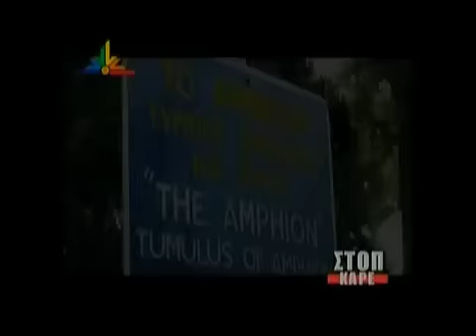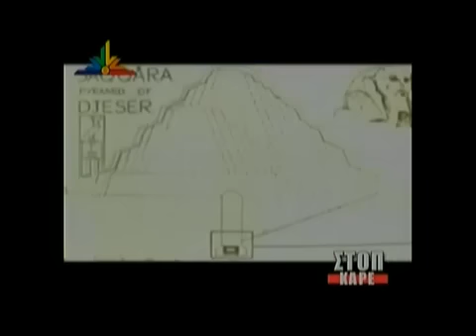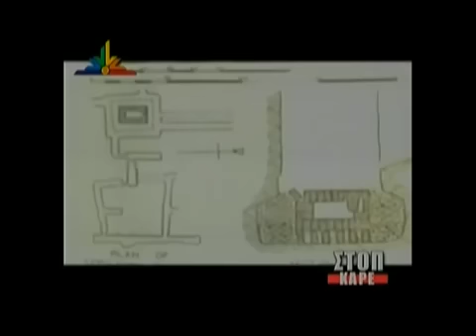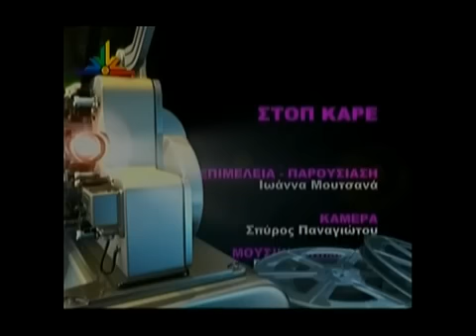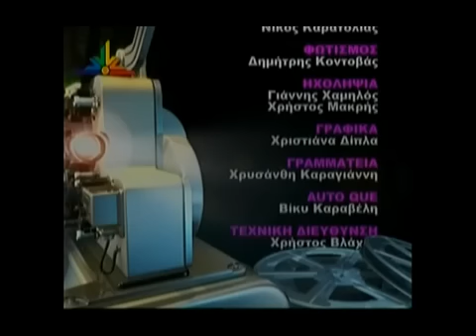Η ΠΥΡΑΜΙΔΑ ΤΗΣ ΘΗΒΑΣ - Ο ΛΟΦΟΣ ΤΟΥ ΑΜΦΕΙΟΥ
Απο το τηλεοπτικο σταθμο "STAR ΚΕΝΤΡΙΚΗΣ ΕΛΛΑΔΟΣ".
ΑΞΙΖΕΙ ΤΟΝ ΚΟΠΟ ΝΑ ΕΝΗΜΕΡΩΘΟΥΜΕ ΚΑΙ ΝΑ ΓΝΩΡΙΖΟΥΜΕ ΛΙΓΑ ΠΡΑΓΜΑΤΑ ΓΙΑ ΤΟ ΑΜΦΕΙΟ ΤΗΣ ΒΟΙΩΤΙΚΗΣ ΠΟΛΗΣ ΘΗΒΑΣ. ΜΗΠΩΣ ΚΑΠΟΙΟΙ ΠΟΥ ΕΜΠΟΡΕΥΟΝΤΑΙ ΤΟΝ ΠΟΛΙΤΙΣΜΟ ΜΑΣ, ΠΡΟΣΠΑΘΟΥΝ ΝΑ ΜΑΣ ΚΡΥΨΟΥΝ ΕΝΑ ΜΕΓΑΛΟ ΜΥΣΤΙΚΟ ΠΟΥ ΕΧΕΙ ΣΧΕΣΗ ΜΕ ΤΟΝ ΛΟΦΟ ΤΟΥ ΑΜΦΕΙΟΥ??
Μια ιεραποστολικη προσπαθεια του ΙΔ παρεκκλησιου Αγιου Θεραποντος επισκοπου Κυπρου στις Ερυθρες Αττικης (Κριεκουκι) προς δοξαν Θεου.